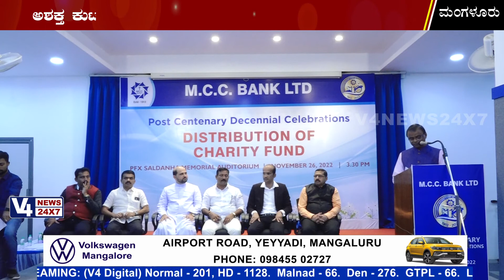M C C BANK LT || 110 YEARS POST CENTENARY DECENNIAL CELEBRATION || DISTRIBUTION OF CHARITY FUND